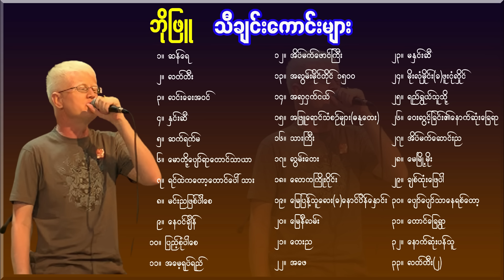ဘိုဖြူသီချင်းကောင်းများစုစည်းမှု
၁။ 00:00:01 ဆန်ရေ
  ၂။ 00:04:44 လတ်တီး
  ၃။ 00:08:12 လင်းခေးအဝင်
  ၄။ 00:12:56 နှင်းဆီ
  ၅။ 00:18:10 ဆက်ရက်မ
  ၆။ 00:22:11 မောတို့ပျော်ရာတောင်သာယာ
  ၇။ 00:28:16 ရင်ထဲကတော့တောင်ပေါ်သား
  ၈။ 00:31:46 မင်းညဖြစ်ပါစေ
  ၉။ 00:35:59 နေဝင်ချိန်
၁၀။ 00:40:17 ပြည့်စုံပါစေ
၁၁။ 00:44:29 အမေ့ရုပ်ရည်
၁၂။ 00:50:17 အိပ်မက်ဖောင်ကြီး
၁၃။ 00:54:05 အလွမ်းမိုင်တိုင် ၁၅၀၀
၁၄။ 00:58:43 အလှငှက်ငယ်
၁၅။ 01:02:33 အဖြူရောင်သံစဉ်များ(ဓနုတေး)
၁၆။ 01:07:50 သားကြီး
၁၇။ 01:12:49 လွမ်းတေး
၁၈။ 01:17:26 လောကကြိုးဝိုင်း
၁၉။ 01:21:49 မြေပြန့်သူလေး(ခ)နောင်ပိန်နှောင်း
၂၀။ 01:25:45 မြေနီလမ်း
၂၁။ 01:30:25 တေးည
၂၂။ 01:34:27 အဖေ
၂၃။ 01:39:35 မနှင်းဆီ
၂၄။ 01:44:13 မိုးလုံမှိုင်း(ခ)ဖူးငုံလှိုင်
၂၅။ 01:47:12 ရည်ရွယ်သူသို့
၂၆။ 01:53:01 ဝေးလွင့်ခြင်း၏နောက်ဆုံးခြေရာ
၂၇။ 01:57:32 အိပ်မက်ဆောင်းည
၂၈။ 02:02:24 မေမြို့မိုး
၂၉။ 02:07:41 ချစ်ထုံးဖြေပါ
၃၀။ 02:11:54 ပျော်ပျော်သာနေရစ်တော့
၃၁။ 02:16:00 တောင်ခြေရွာ
၃၂။ 02:22:11 နောက်ဆုံးပန်သူ
၃၃။ 02:27:00 လတ်တီး(၂)